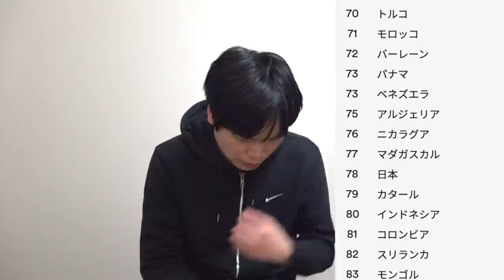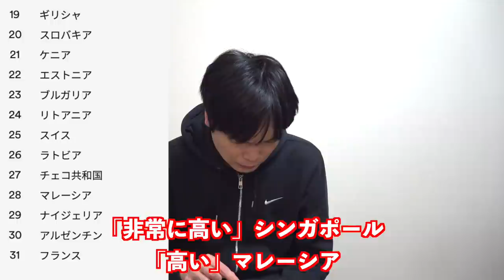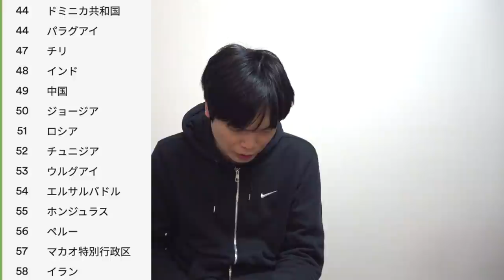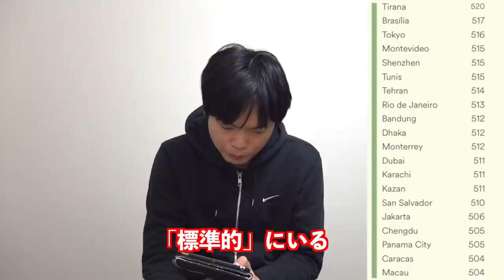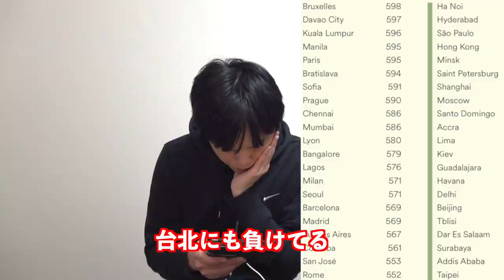【日本低すぎ！】国別英語力ランキング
国別・都市別の英語能力指数ランキングが今年も発表されました。日本は何位？東京は何位？

‹出演者情報›
もりてつ
発音指導士